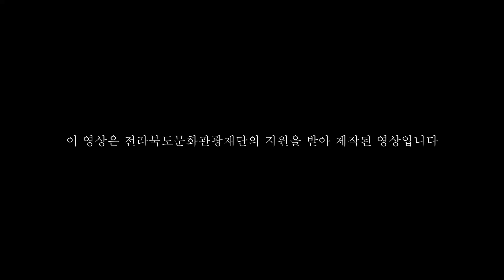폭풍의언덕 | 에밀리 브론테 | 전북예술문화원 | 영국문화여행 | 영국문학 | 인문학강연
* 이 강연은 전라북도문화관광재단의 2021 인문학 연계 문화예술교육지원사업의 일환으로 진행되었습니다.

강연자: 문화기획자 키미킴
강연자 소개: 문화기획사 모담(MOODAM)대표, MBC FM모닝쇼 ‘키미킴의
유캔두잇2’, ‘Saturday Pops’ 등 라디오 프로그램 진행

영국문화여행, 같은 환경에서 자란 다른 인물.
헤어튼과 히스클리프의 이야기